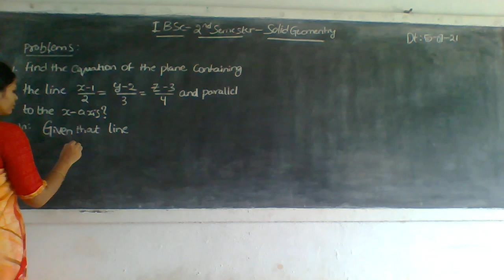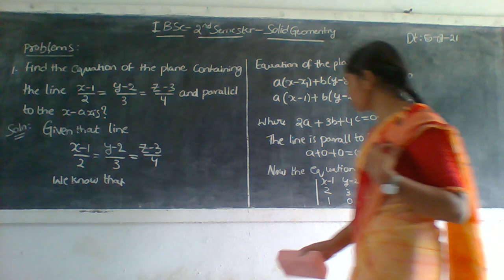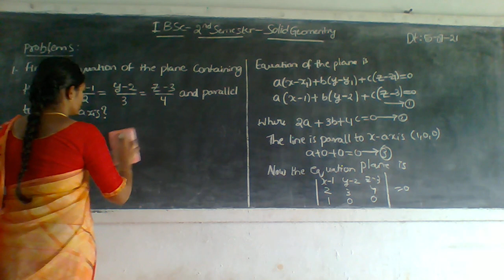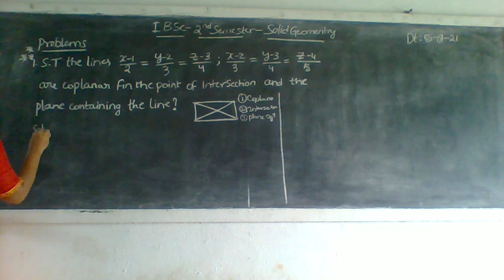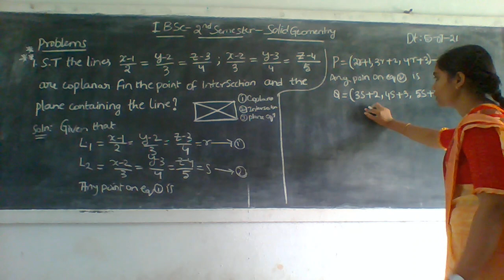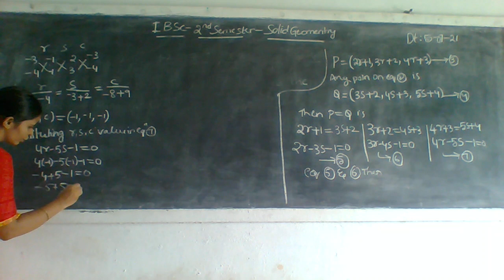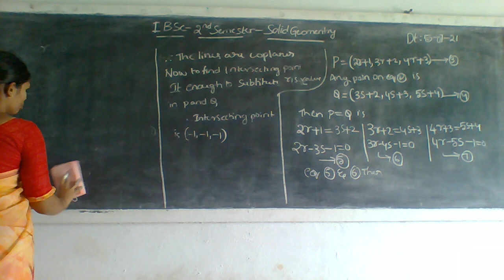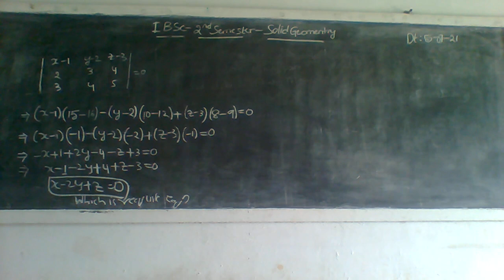l BSc ll Sem Solid geomentry 5 07 21